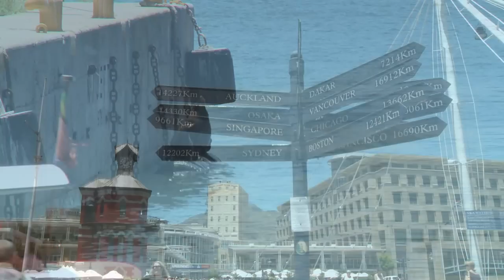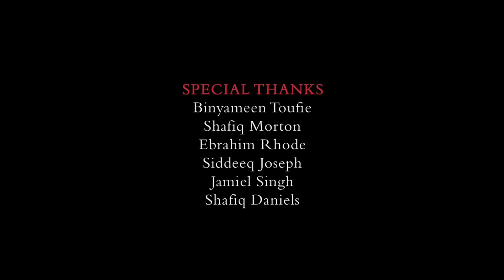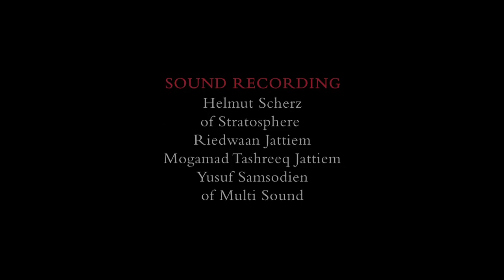Shaykh Seraj Hendricks - Travelling Light - Cape Town (Trailer)